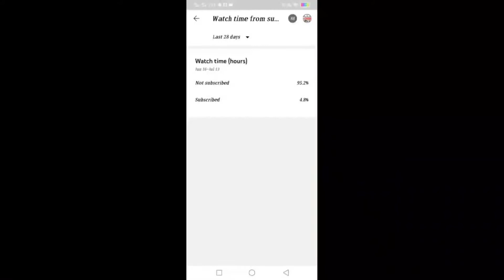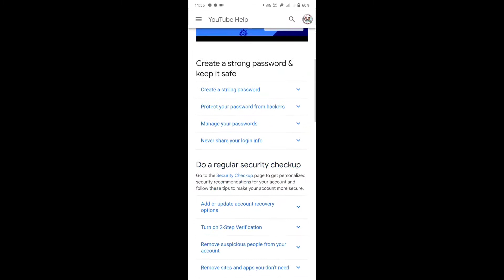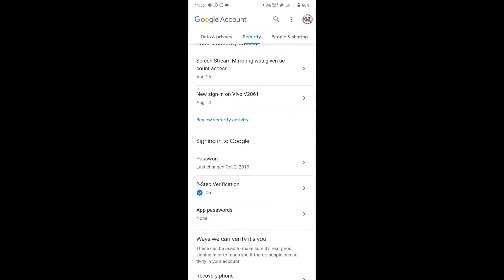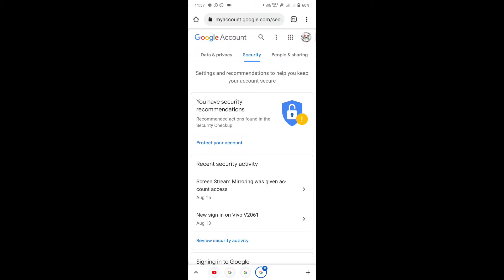Starting November 1, monetizing creators must turn on 2-Step Verification on the Google Account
Starting November 1, monetizing creators must turn on 2-Step Verification on the Google Account used for their YouTube channel to access YouTube Studio or YouTube Studio Content Manager